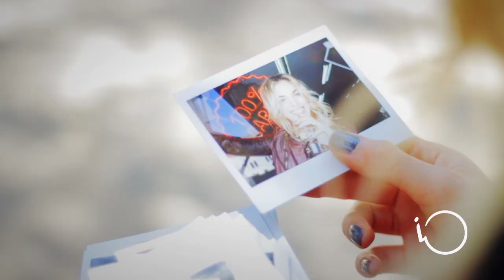iO Whatever FW 2014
Video de campaña nueva colección Otoño Invierno 2014 de iO Chile/ Fashion Shortfilm of iO Chile FW 2014 Campaign.

FB.com/iochile  |  Twitter @iochile  |  Instagram @io_chile

Modelo: Naomi Preizler
Fotógrafo: Santiago Albanell
Styling: Natalia Martini
Make Up: Caro Lazo
Producción: Pullpo.com
Dirección de arte: Pullpo.com
Video: Manuel del Valle